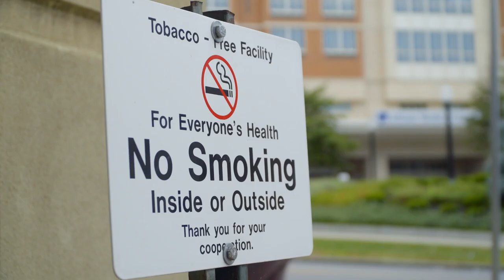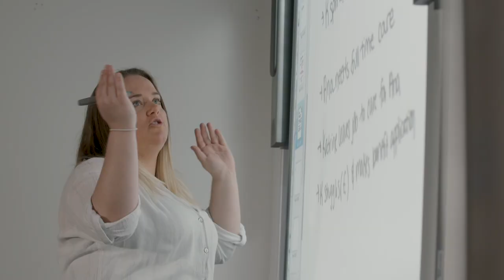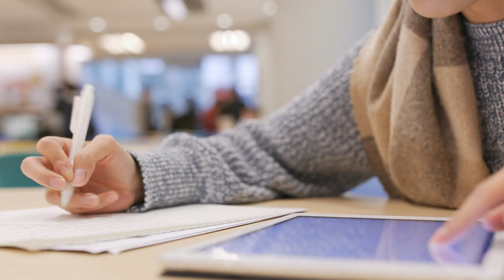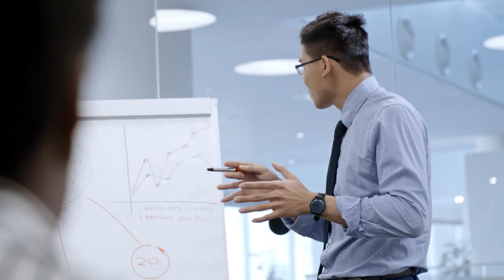Law at York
Professor TT Arvind, Head of York Law School, shares a brief introduction into studying Law at the University of York.